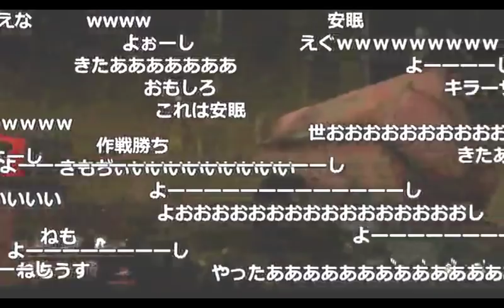【うんこちゃん】「DBD」絶対に負けられないハッチ攻防戦【2017/07/09】